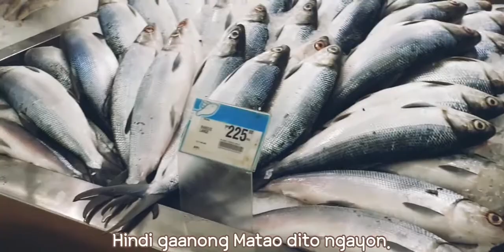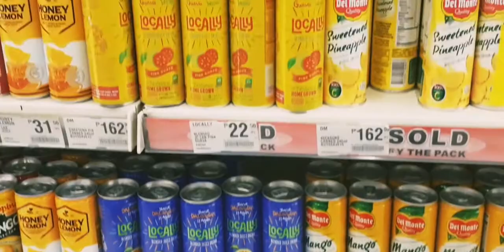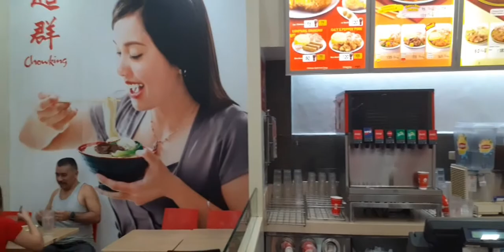Join with Me Inside This Supermarket Vlog | Xid Rjea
Hello..This is about a Day in My Life plus My Father's Wednesday Dialysis from the Hospital. | Xid Rjea

Music
Italian Afternoon - Twin Musicom
Timeless - Scandinavian
We Are One - Vexento
Joakin Karud - Classic

Instagram - Xid Rjea P. De Maulo